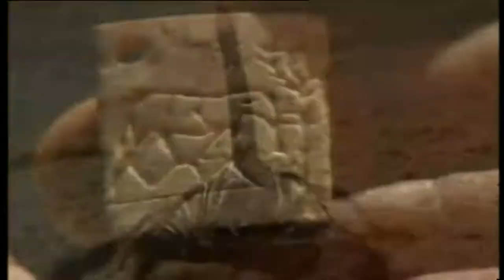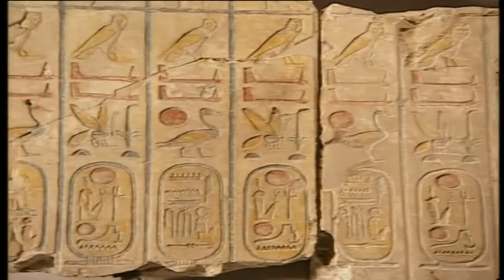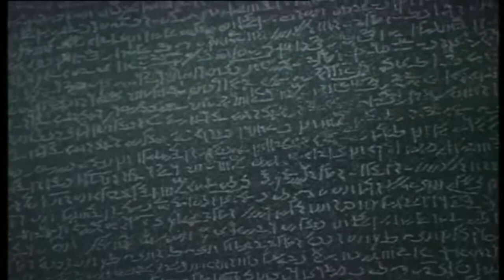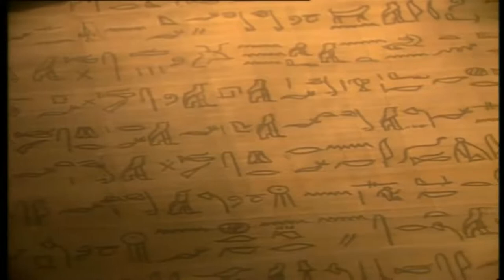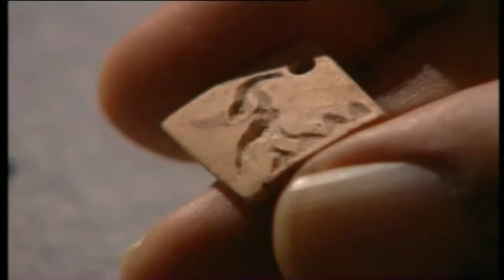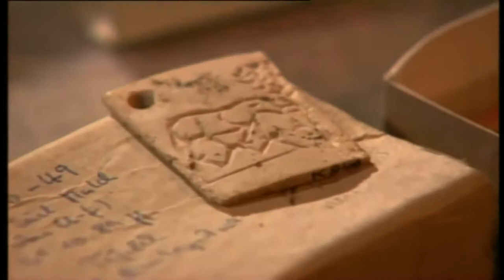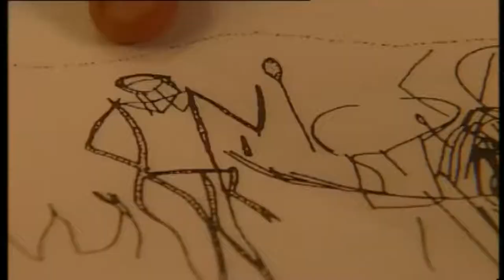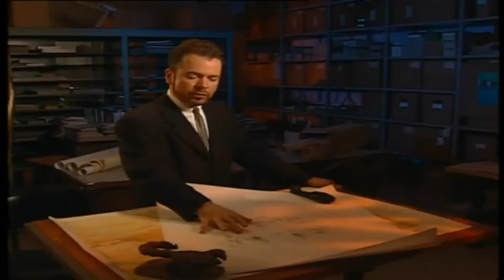DOCUMENTALES - MISTERIOS DE EGIPTO EL REY ESCORPION ESPAÑOL HD